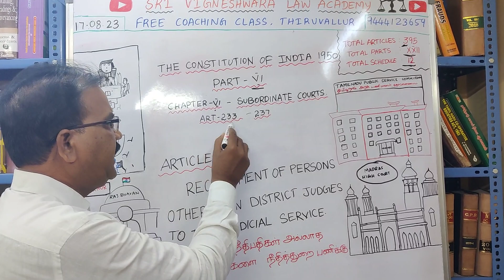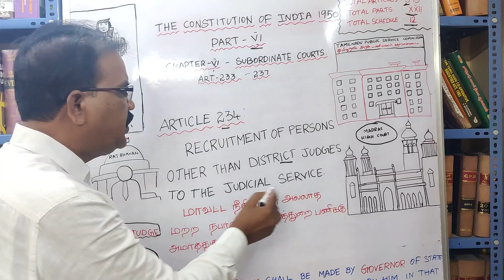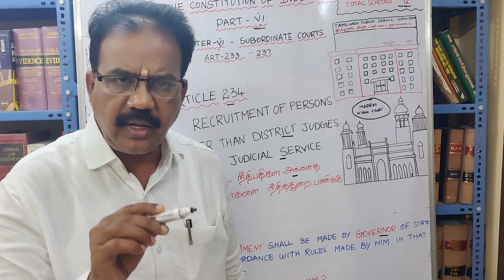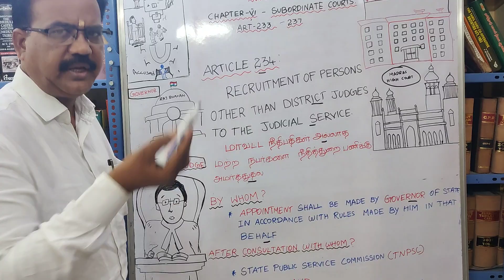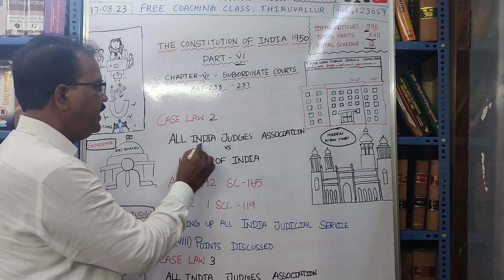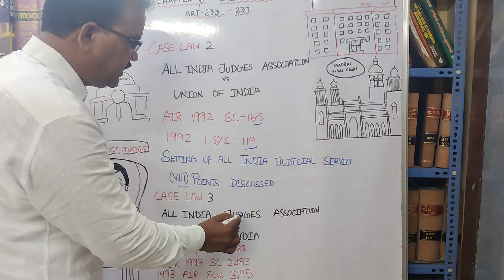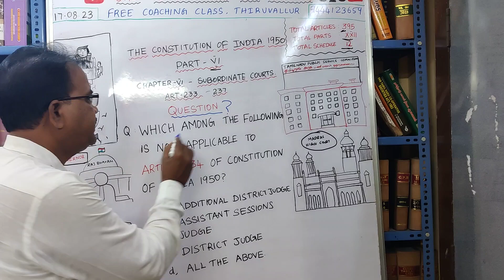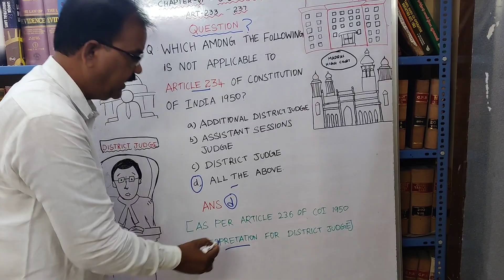What is Article 234 of the Constitution of India - 1950 ? | IN TAMIL